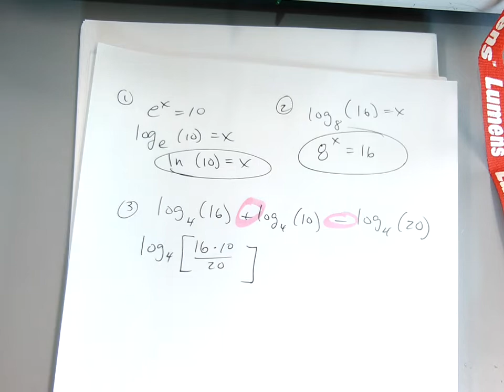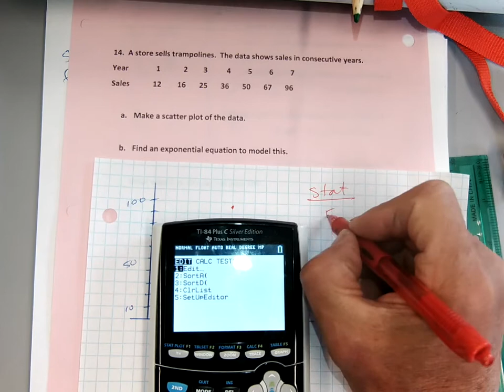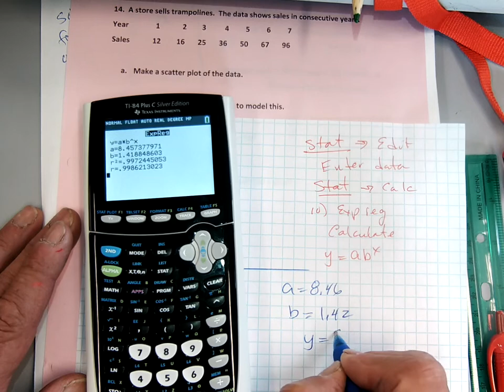Alg 2 Rev 1